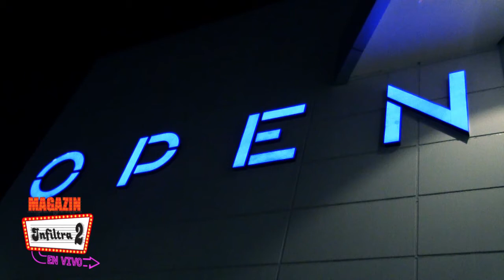WILLIAM LUNA EN HUANCAYO 2017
William Luna visito el OPEN PLAZA de Huancayo y dio tremendo concierto